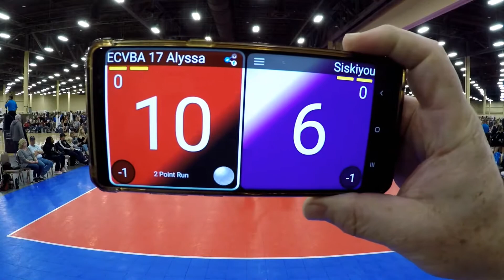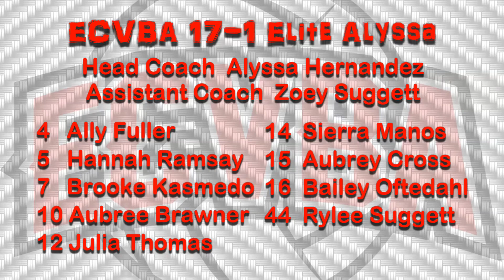2020 ECVBA 17 Alyssa vs Siskiyou 17-1 Gold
SCVA Las Vegas Classic
ECVBA 16 Elite Alyssa vs. Siskiyou 17-1 Gold
Winner: ECVBA 17 Elite Alyssa
25-17
25-18